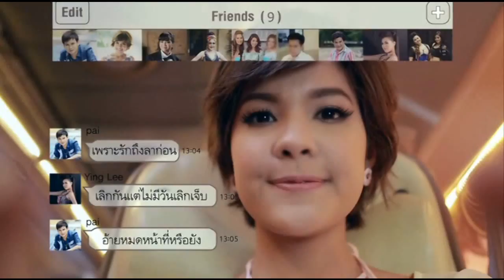ใจอ่อน - ฝน ธนสุนทร Ver. ไผ่+เปาวลี (Fanmade)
ภาพจากภาพยนตร์ รวมพลคนลูกทุ่งเงินล้าน โดยบริษัท MVD